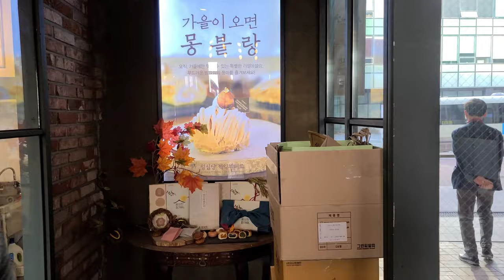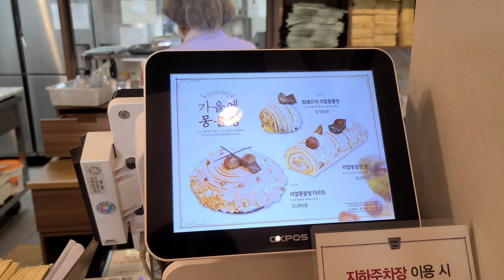【Korean bakery vlog】 韓国の美味しいパンが多いパン屋。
韓国大田にある有名なパン屋です。

It's a Korean bakery, where you can have delicious bread.

Google map
Sungsimdang (성심당 DCC)